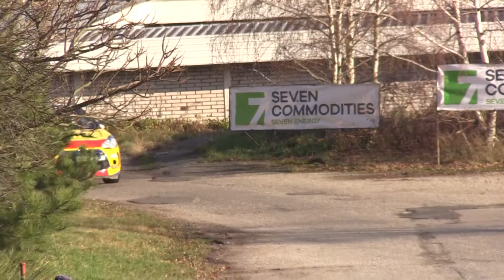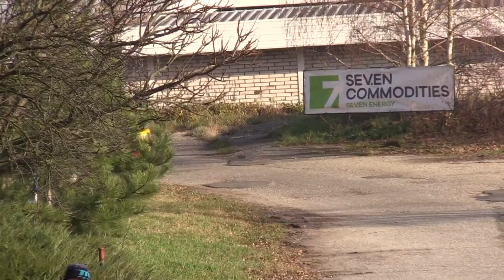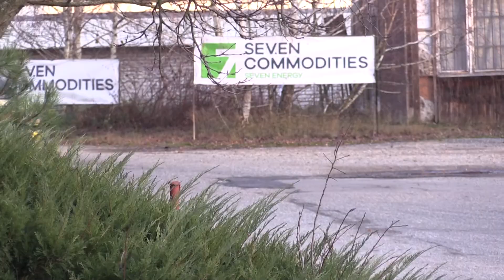10. HOTHESS Mikuláš Rally Slušovice 2019 | 24 | Egon Smékal - Petra Němcová